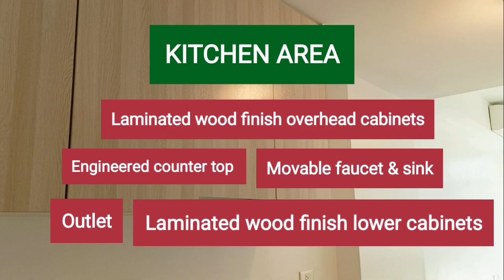My Showroom Tour l Golden Topper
A little tour on our showroom City Clou by Golden Topper. A condominium in Cebu City. For more information just see the information in the video.